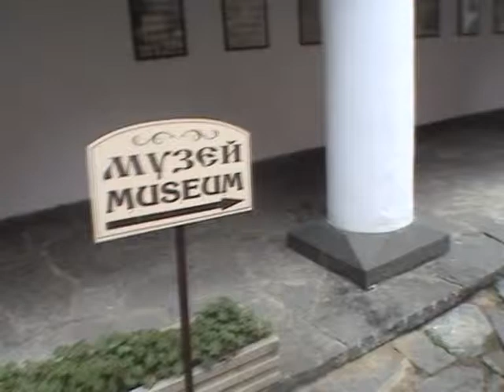Rila Monastry - UNESCO World Heritage Site - Bulgaria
Monastery of Saint Ivan of Rila or The Rila Monastry is a Unesco world heritage site in Bulgaria.

The monastery is regarded as one of Bulgaria's most important cultural, historical and architectural monuments and is a key tourist attraction for both Bulgaria and Southeastern Europe.